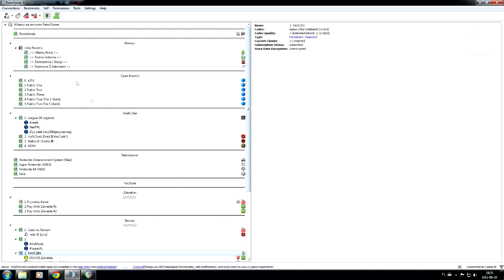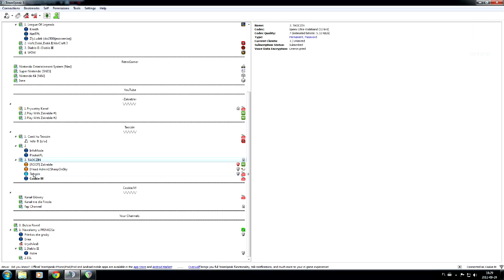Informacje odnośnie TS'a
ts3.thel.pl:8888
to ten ts xD